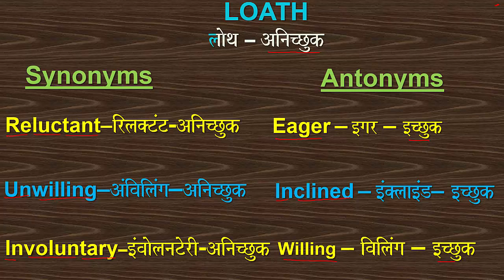LOATH SYNONYMS_AND_ANTONYMS VOCABULARY SYNONYM ANTONYM MEANING_OF_LOATH YOUTUBE SSC NDA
WORD OF THE DAY - LOATH: PRONUNCIATION, HINDI MEANING, SYNONYMS AND ANTONYMS